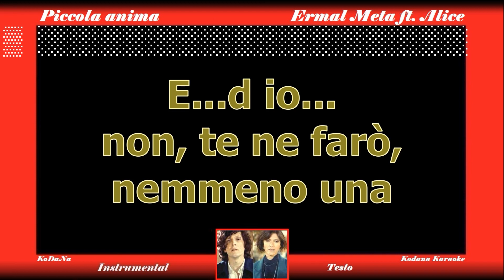Piccola Anima - Ermal Meta ft. Elisa (Instrumental) - KoDaNa Karaoke